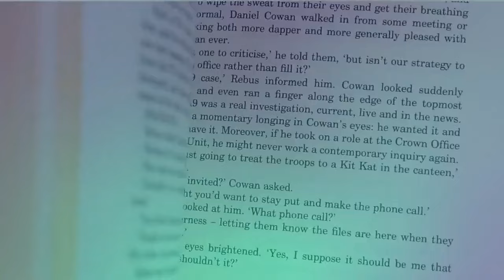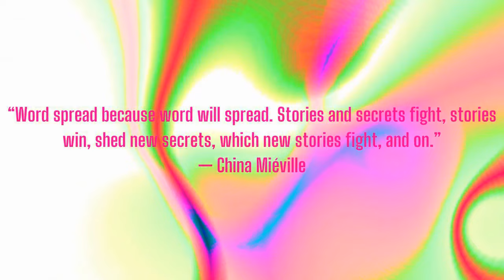Radical Engagements: "Raya Dunayevskaya's Marx" by Adrienne Rich (3)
In this essay, we see a non-Marxist radical feminist poet from the mid-century frame the work of a founder of Marxist humanism.  This illustrates the tension between post-New Left feminism and Marxism as well as some of how the former read their own assumptions into the latter.  Adrienne Rich was a true radical academic in the tradition of Audre Lorde and bell hooks, but some of the tensions in both directions are clear in her understanding of Dunayevskaya.

This is the third of a three-part series.

Work Cited

Rich, Adrienne. (2021) "Raya Dunayevskaya's Marx." Raya Runayevskaya's Intersectional Marxism. Cham, Switizerland: Palgrave Macmillan. 91-102.

Cohost of Excavations: Jordin Dubin
Cohost of Vulgar Complexity: Abi Hassen
Audio Producer: Paul Channel Strip ( @aufhebenkultur )